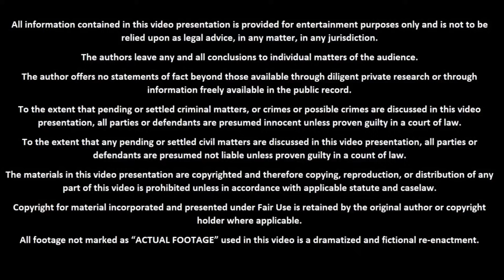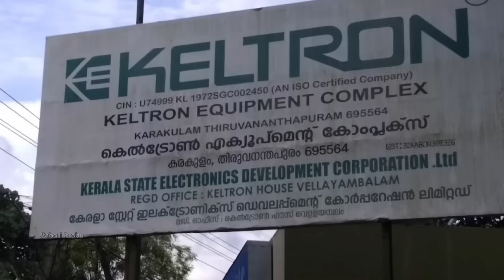FBயில் பெண் பார்த்து வந்த மாப்பிள்ளை | கோபம் வரும்போது அவன் ஒரு சைக்கோ !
Hello Everyone,

Thanks,
Sabari Prabu